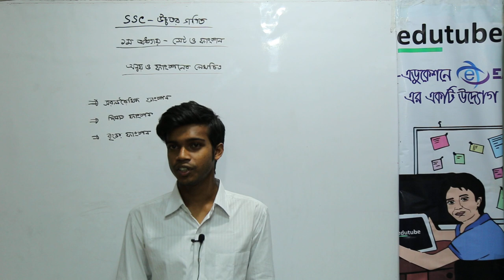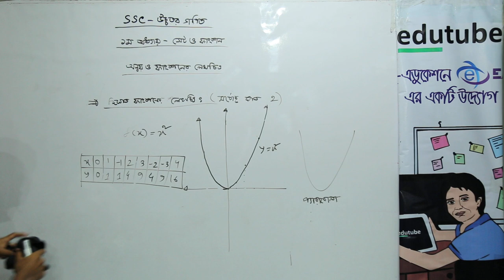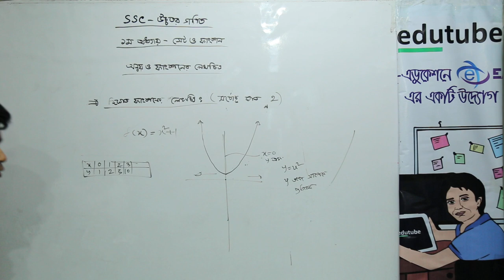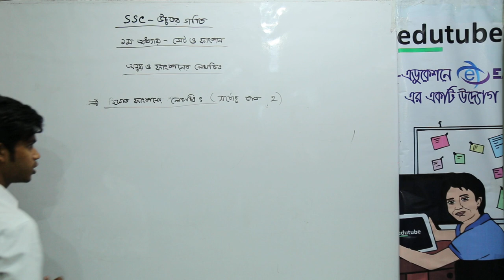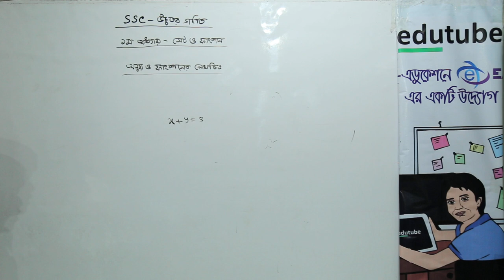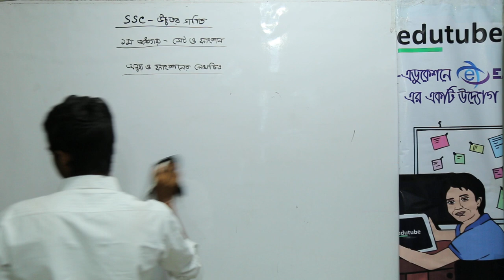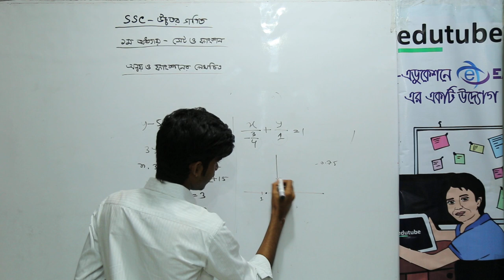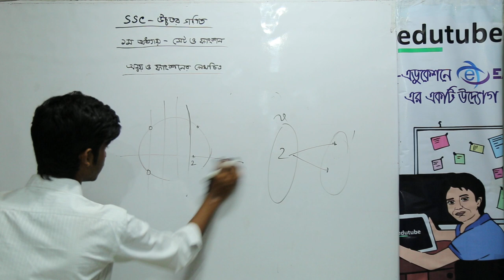SSC Higher Math, Chapter 01, অন্বয় ও ফাংশনের লেখচিত্র Part 12